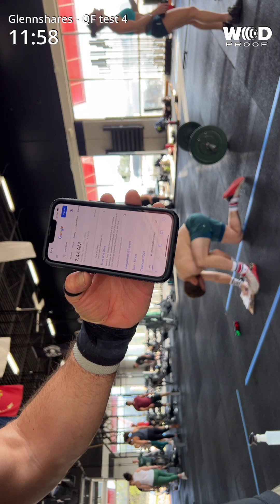Glenn Godfrey 2023 QF Masters Division test 4.